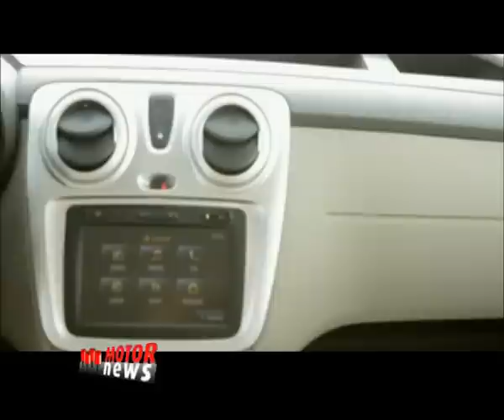Dacia Dokker e Dokker Van - Motor News n° 39 (2012)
Dacia ha recentemente presentato i modelli Dokker e Dokker Van e nel servizio, Lilia Marcucci illustra le caratteristiche di questi nuovi due prodotti Dacia dedicati al lavoro e ad esigenze particolari di spostari in famiglia.